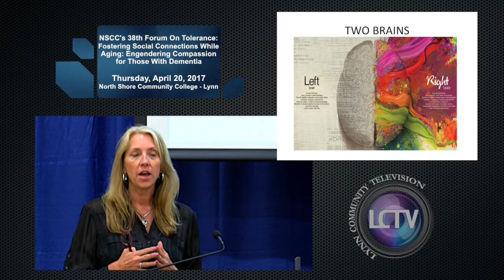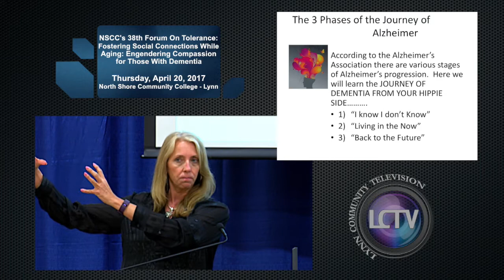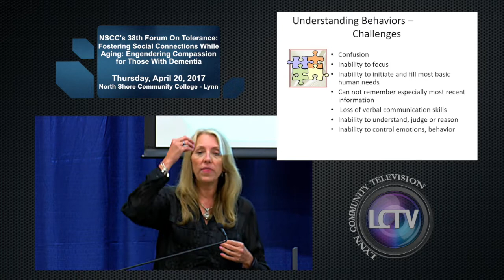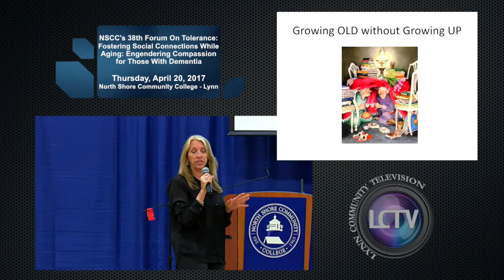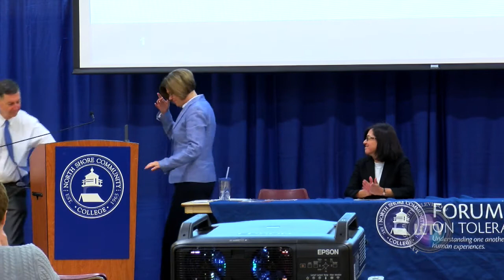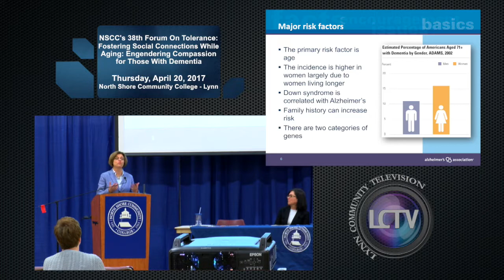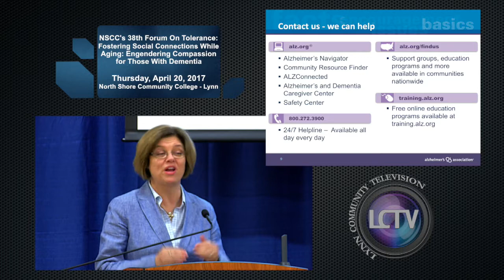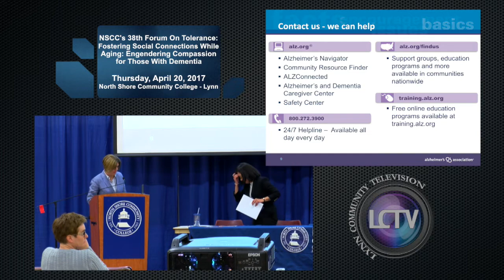NSCC’s 38th Forum on Tolerance: Dementia | April 20, 2017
North Shore Community College held their 38th Forum on Tolerance on April 20, 2017 at the NSCC Lynn Campus. The topic of this Forum was “Fostering Social Connections While Aging: Engendering Compassion for those with Dementia”. The event had many guest speakers, resources for caregivers of those with dementia, & more.

SPEAKERS:
Alice Bonner - MA Secretary of Elder Affairs
Phyllis DeLaricheliere - Author, Embracing The Journey: Knowing Your Inner Hippie
Michael Winward - Instructor/Dancer, Peter DiMuro/Public Displays of Motion
Catherine Ricketson & Leonor Buitrago - Alzheimer’s Association